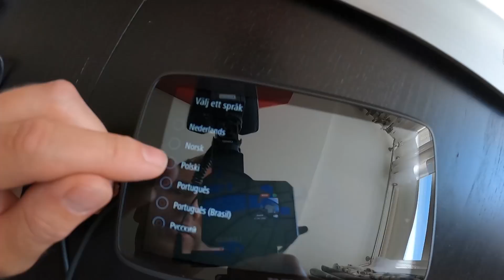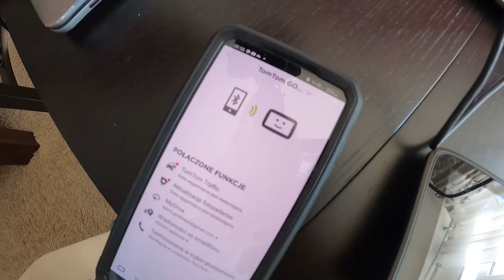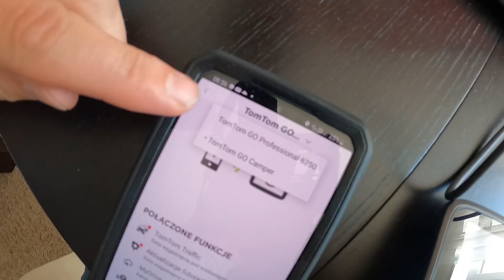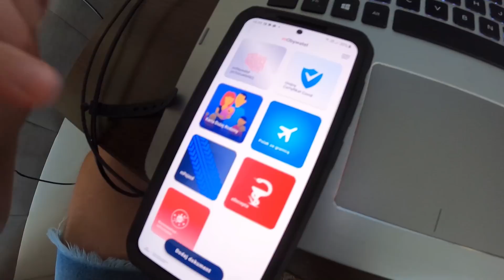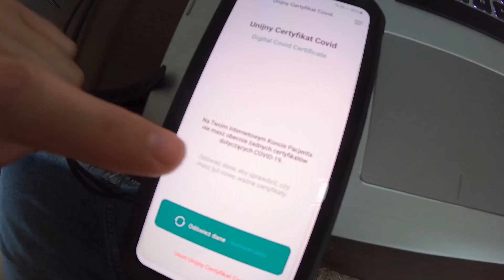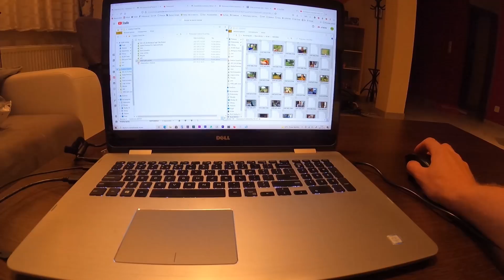Pakujemy się do NORWEGII - część 2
=== WAŻNA INFORMACJA !!! ===

Data nagrania vloga: 16 lipca 2021